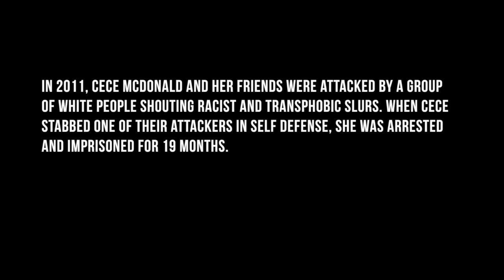CeCe McDonald, Reina Gossett, Dean Spade: Fighting Isolation of Prisons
In 2011, CeCe McDonald and her friends were attacked by a group of white people shouting racist and transphobic slurs. When CeCe stabbed one of their attackers in self defense, she was arrested and imprisoned for 19 months. During that time, CeCe's evocative and thoughtful writing inspired an international community of activists to support the campaign to Free CeCe and to advance the broader movement for prison abolition.

In February 2014, one month after her release from prison, CeCe joined prison abolition activists Reina Gossett and Dean Spade in a conversation about her own experiences surviving trauma and impossible situations, and the importance of love and collective organizing for people facing systems of violence.

This video is part of the series No One is Disposable, which features conversations on trans activism and prison abolition with BCRW activist fellow Reina Gossett.

Thank you to CeCe McDonald. Music by Ebonie Smith. Video by Reina Gossett + Dean Spade + Hope Dector.